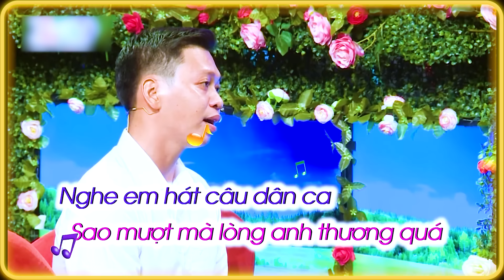Xuất Hiện Cô Gái Khiến Quyền Linh BẾ TẮC 5 Lần 7 Lượt Phải Thốt Lên Từ 'KHÓ TÍNH'🤩Bạn Muốn Hẹn Hò